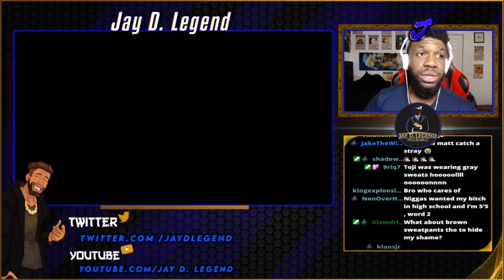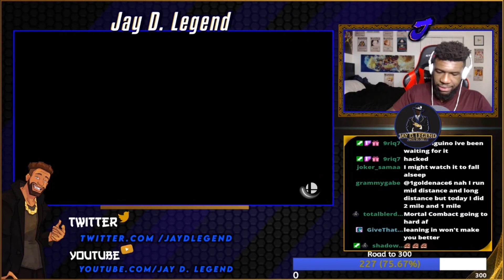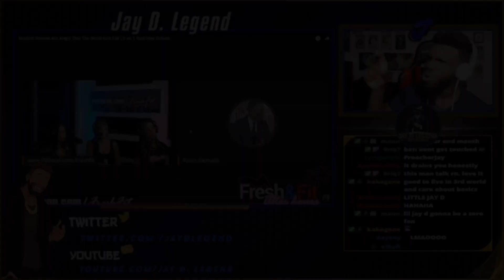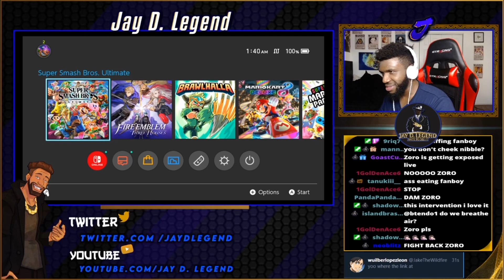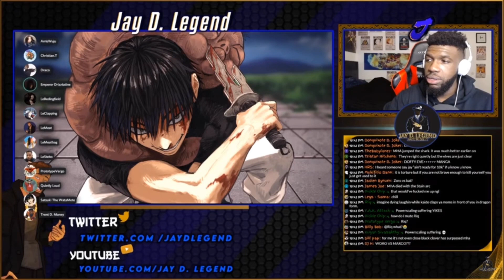What Was He Doing Back There?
Slight audio echo on some clips but it’s bearable Hope y’all have a good Wednesday

Support the official release and people who make this possible

Timecodes
0:00 The Mega Church Of Tory Lanez
1:21 Devour
1:40 Jay D Jr
2:08 How Drizzt gives it up
2:16 Gal Gadot
2:28 Brago Calls Zorofanboy To The Stand
4:12 Vergo Condones Violence
4:37 MHA
5:00 Character Development
Audio Got altered after this point
5:18 Character Regression
6:41 Glams Crisis Is Averted
7:38 Jordan Debate
8:22 Quietly Caps